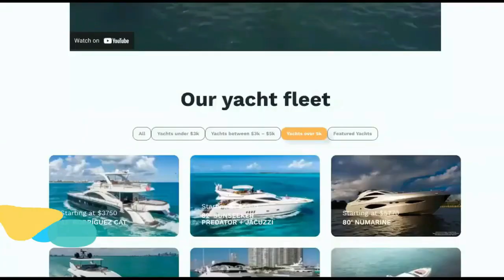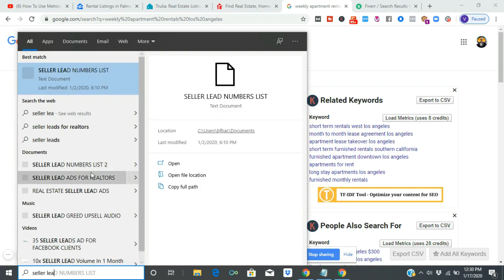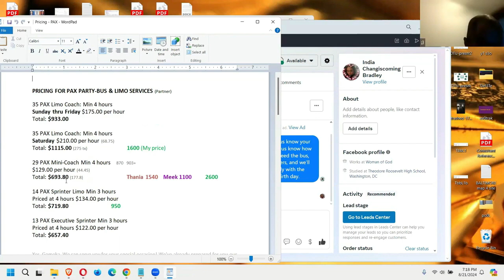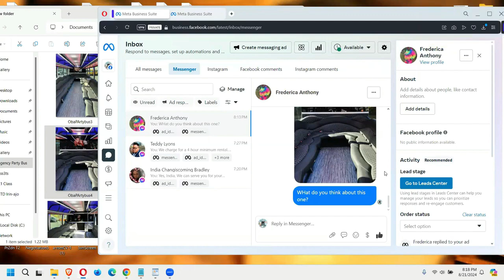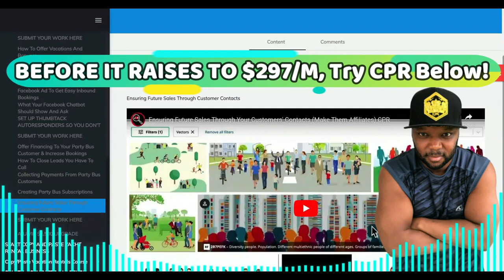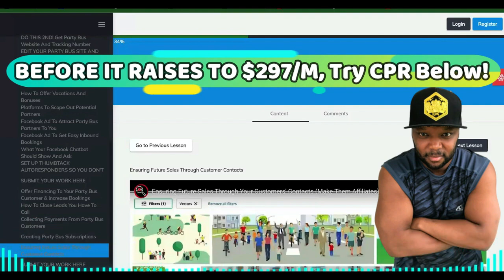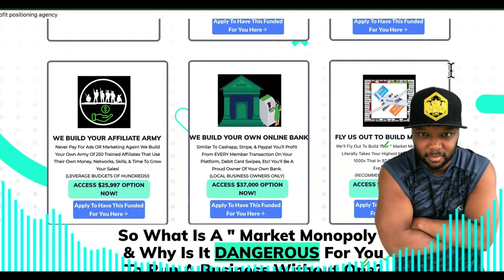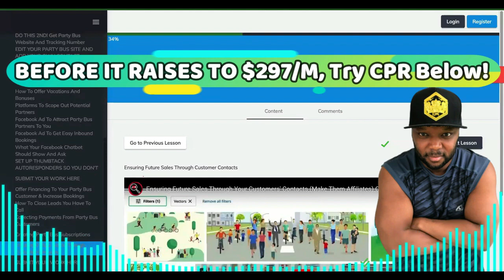I Tried Dropshipping Everyday 4 Years (It's Not Luck)